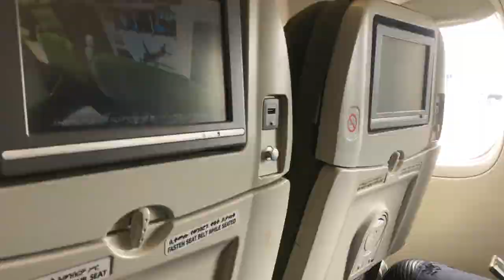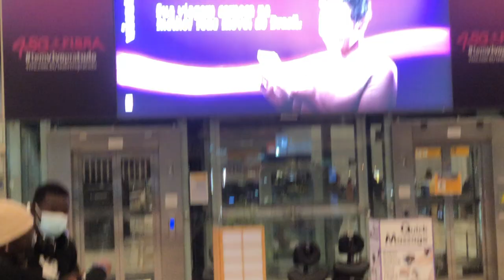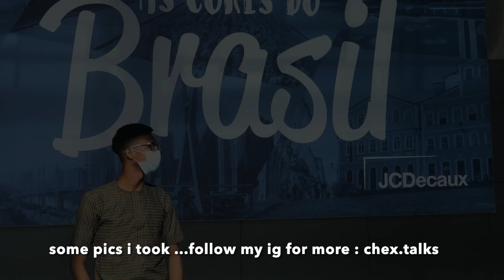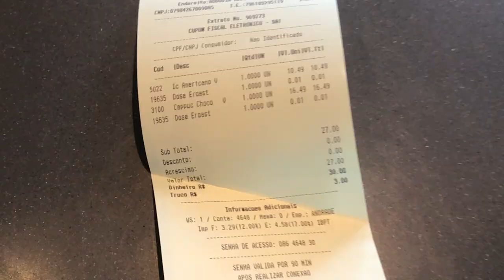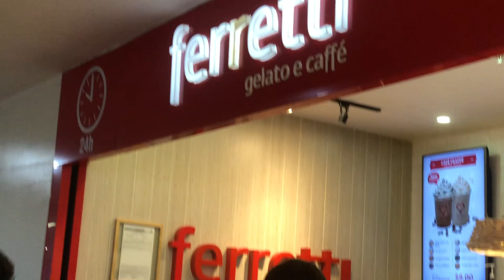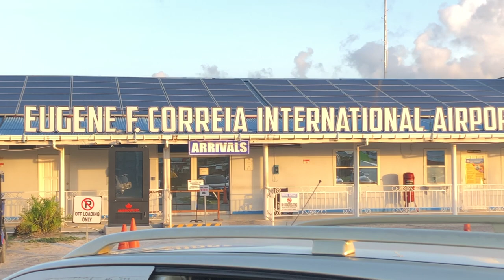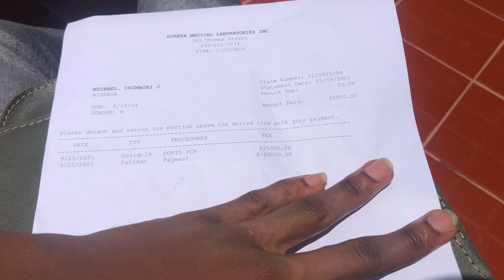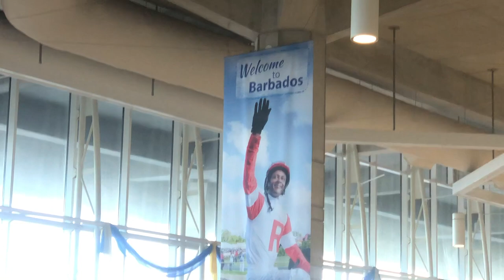TRAVEL VLOG:Traveling from Nigeria 🇳🇬 to the Caribbean 🇧🇧for college (during the pandemic part 2)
Hey besties
Welcome back to my channel,here is a new video for you guys,so basically this is the part two to my college move in vlog …In this video I  got stuck in brazil for 48 hours 😩😩enjoy …I hope u liked it (I’m sure u did bestie) so make sure you subscribe and comment your Favorite part of the video 😍👀
Make sure u share the video with your friends cause sharing is caring 😉
Love you 😽

Some FAQ 😳
Name
Michael Chimaobi jerry

School and study
American university of integrated science and medicine 💉

What I use to flim
iPhone X

iMovie🙂

Where do I stay
Barbados

Goal: 1000😌😌

Xoxo